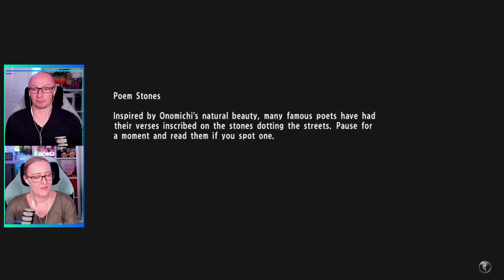What's Someya Doing Here?! | Yakuza 6: The Song of Life Playthrough | Part 6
We continue our first playthrough of Yakuza 6: The Song of Life! In part 6 of our Yakuza 6 lets play we play through Chapter 5: Masked. Kiryu has a chat with Kiyomi, and is interrupted by Someya - what's he doing in Hiroshima?! Episodes for Yakuza 6 will be released early for YouTube members and Patrons so if that's your thing please consider supporting the channel, thank you!
How far will you go for family? Three years after the events of Yakuza 5, Kazuma Kiryu, the Dragon of Dojima, returns in Yakuza 6: The Song of Life with the dream of living a quiet life. With some unlikely friends, Kiryu will have to navigate through the criminal underworld he left behind and fight for the answers to keep the family he loves safe.

✨ OUR FABULOUS YT MEMBERS! ✨
GianCarlo M., Vargr, KelBear, Mad Dog, Zaddemption

✨ RECOMMEND A GAME FOR US! ✨

✨ OUR REDBUBBLE SHOP! ✨